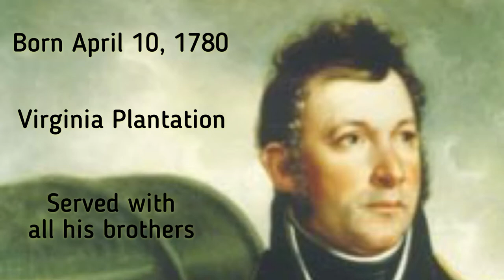A TOAST TO HISTORY- George Armistead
Thank you to our resources

WikiCommons
The History Channel
Mental Floss
ThoughtCo
FreeArchiveMusic.org
War of 1812 Society of Maryland

Special thanks to Kevin Blankenship